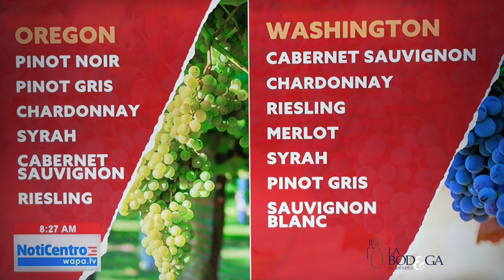Vinos: Oregon y Washington State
🍷✨ En Gotas de Vino con Sandro Giulimondi, nos adentramos en las regiones vinícolas de Oregon y Washington State. 🌲🍇

Descubre cómo el clima único de estas regiones da vida a vinos excepcionales. Aprende sobre las variedades de uva y qué hace tan especiales a estos vinos. ¡No te pierdas el video! 📹✨

🛍 Encuentra los vinos presentados durante el segmento de hoy en nuestra tienda online 👉 labodegademendez.com o en La Bodega de Méndez más cercana a ti.